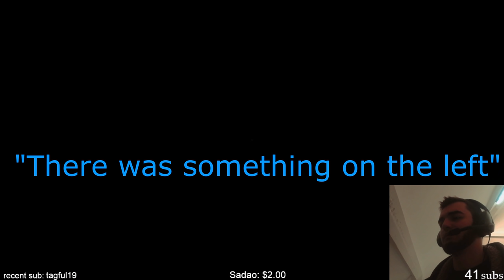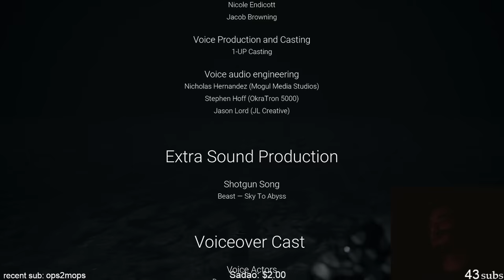The Fearless Streamer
lmao
spooky games ain't that spooky